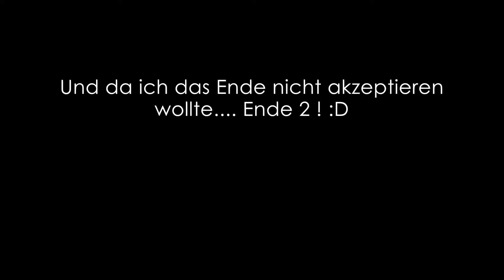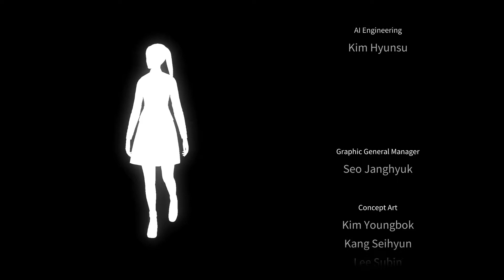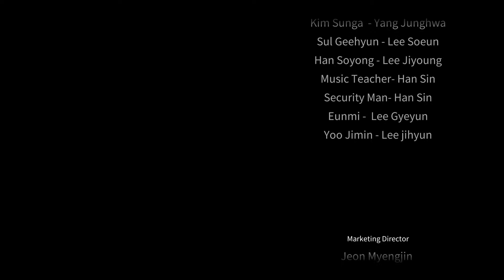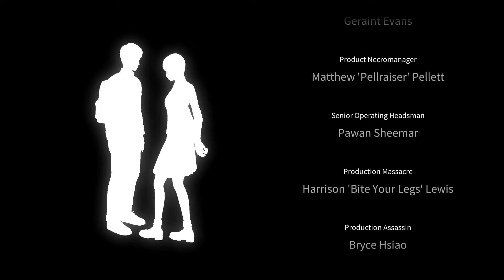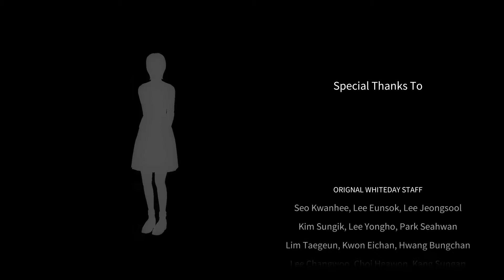Endlich raus aus der Schule ! #19 (ENDE) † Let's Play White Day: A Labyrinth Named School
Let's Play ○ White Day: A Labyrinth Named School

Wenn dir das Spiel gefällt, unterstütze die Entwickler und kaufe es dir beispielsweise auf Steam: